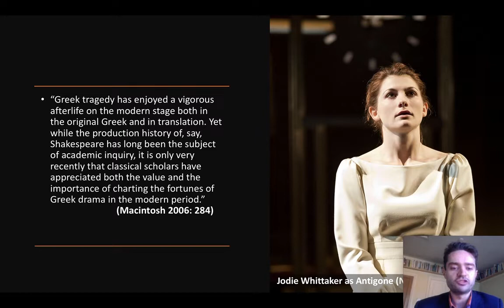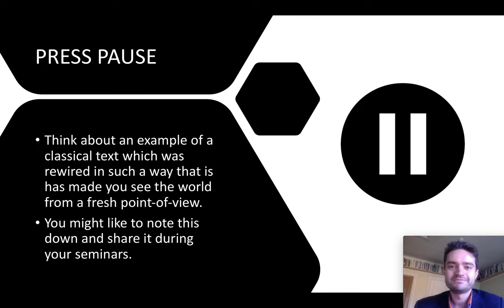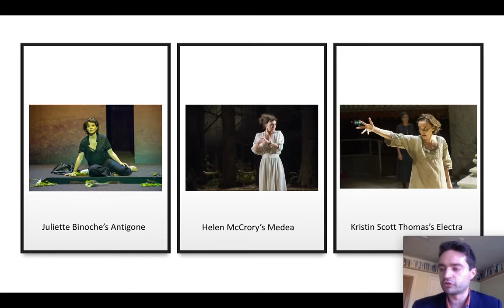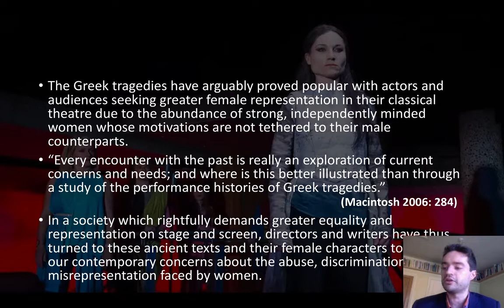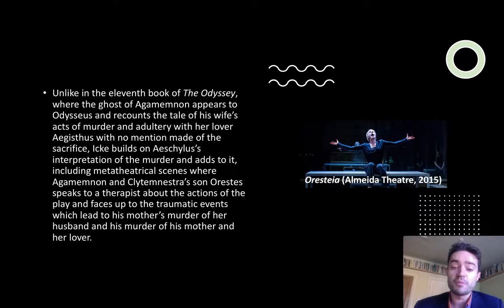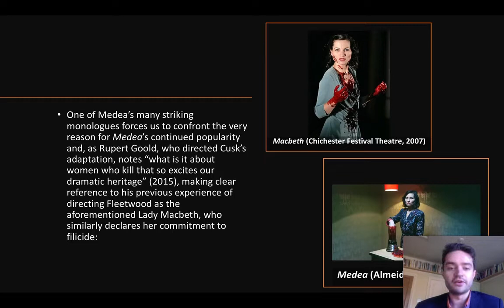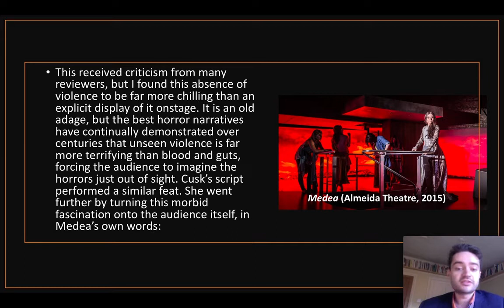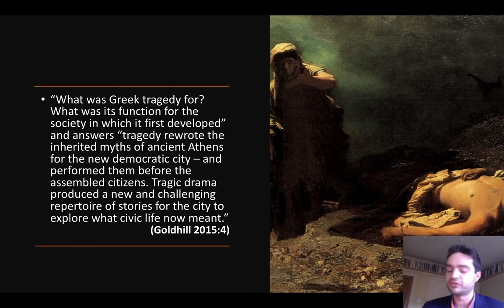TaPiC Week 4 Lecture Part 1